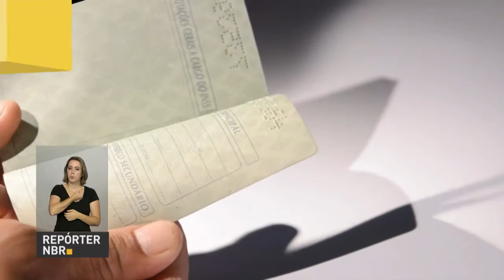Brasil tinha mais de 20 milhões de trabalhadores subocupados no quarto semestre de 2016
REPÓRTER NBR - 23.02.17: Segundo levantamento do IBGE, o Brasil tinha mais de 20 milhões de trabalhadores subutilizados. Cerca de 19% destes brasileiros moram na região metropolitana de Salvador, na Bahia.